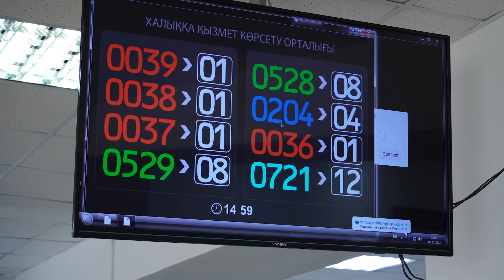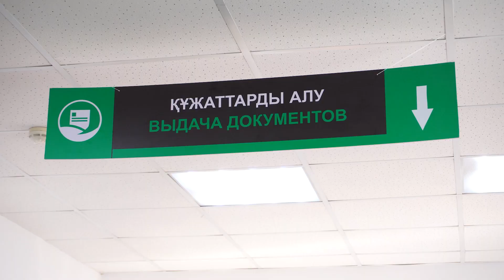1200-ден аса шетел азаматынан ЖСН алуға өтініш түскен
Қыркүйек айынан бері шетел азаматтарынан ЖСН алуға 1200-ден аса өтініш келіп түскен. Бұл туралы Бөрлі аудандық ХҚКО-ның басшысы Луиза Құсайынова мәлімдеді.